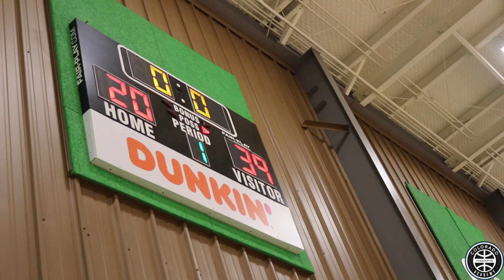CHA 12U vs Kansas Rebels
Our third game of MAYB Summer Kickoff Tournament in Wichita Kansas